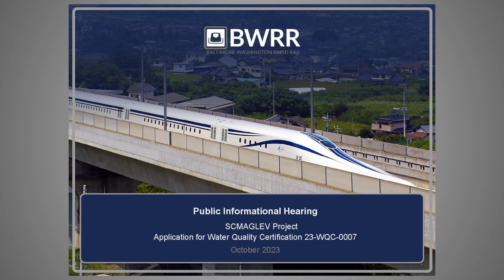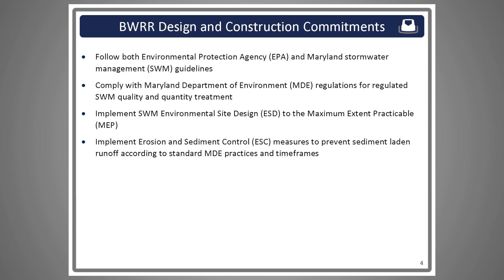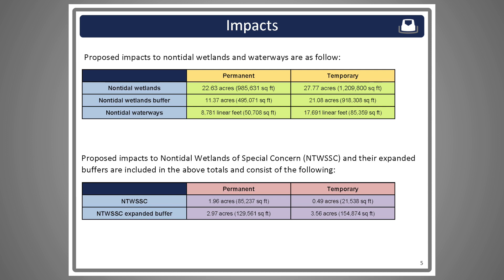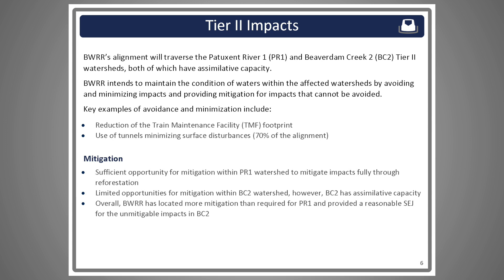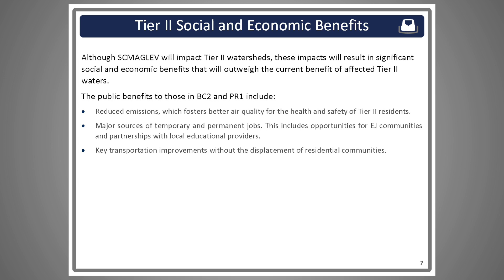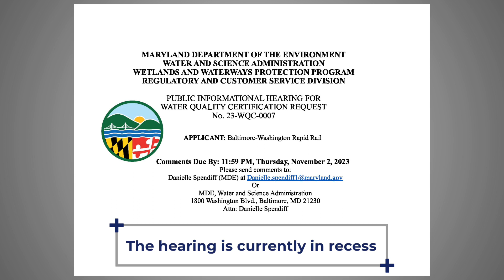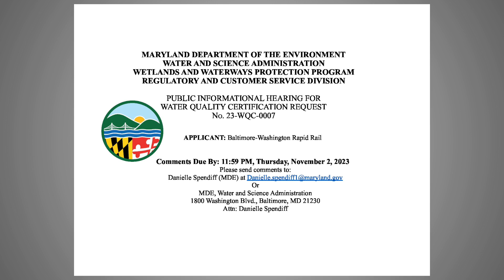MAGLEV WQC In Person Public Hearing 2 Oct 12, 2023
MAGLEV Water Quality Certification (WQC) Public Informational Hearing held on October 12, 2023 (in person at Lakeland Steam Center, Baltimore City, MD)